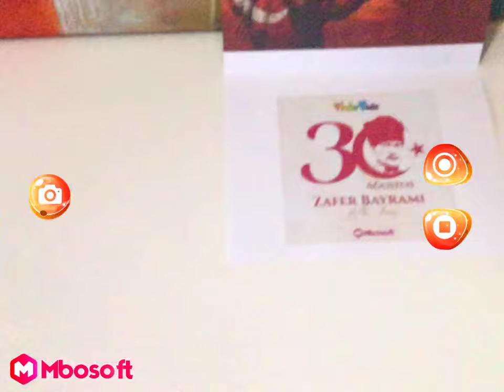30 Ağustos Zafer Bayramı Kutlu Olsun | Mbosoft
30 Ağustos Zafer Bayramımız Kutlu Olsun!